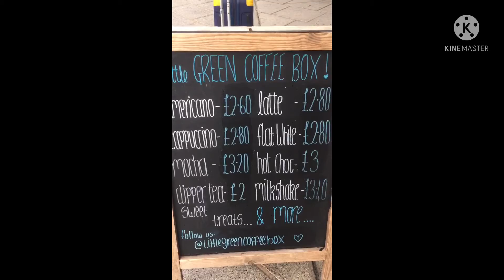Bournemouth Raiway Station, England เดินทางกลับ Brighton 25/09/2021